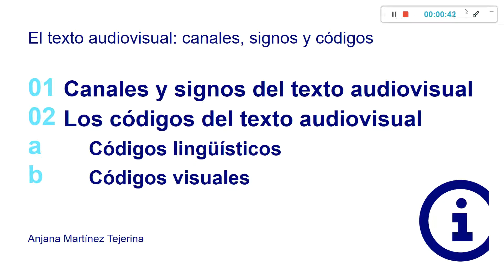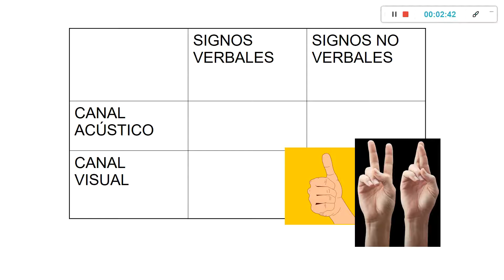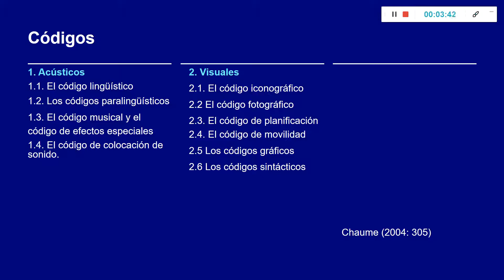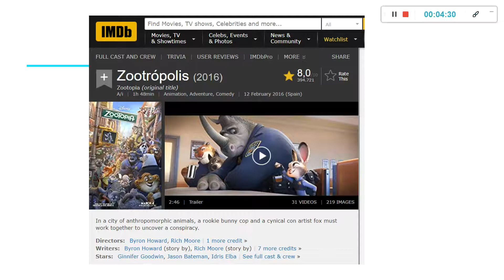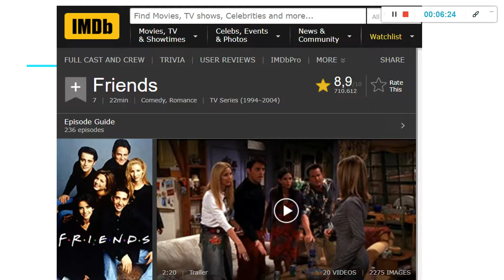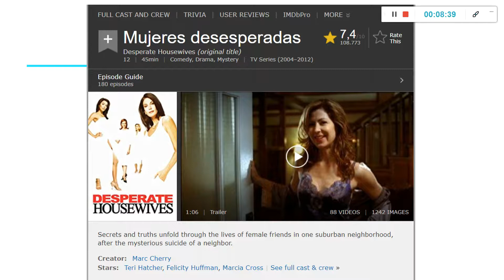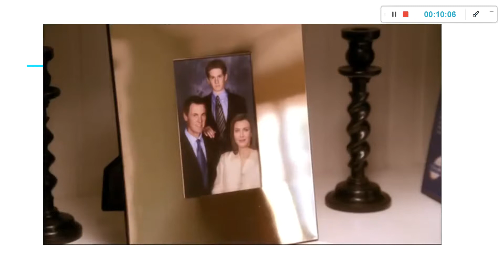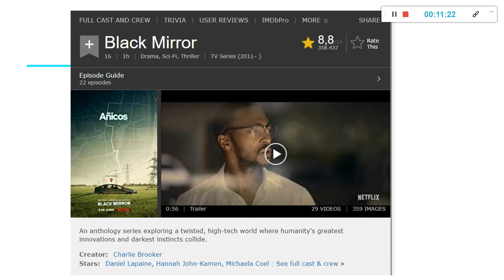1 1 Canales y códigos linguisticos (spa)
El texto audiovisual es un texto semióticamente complejo que está compuesto por diversos elementos. En este vídeo ilustraremos con fotogramas y escenas de series y películas conceptos abordados en la unidad como los canales, los signos y los códigos acústicos (en concreto, el lingüístico, el paralingüístico, el musical y el de efectos especiales, y el de colocación de sonido).

Autora del texto: Anjana Martínez Tejerina
Autora del vídeo: Anjana Martínez Tejerina